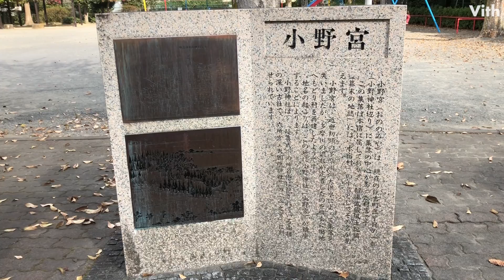府中市住吉町４丁目にある公園【小野宮公園】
府中市住吉町４丁目にある公園です。

住　　所：東京都府中市住吉町４丁目２４